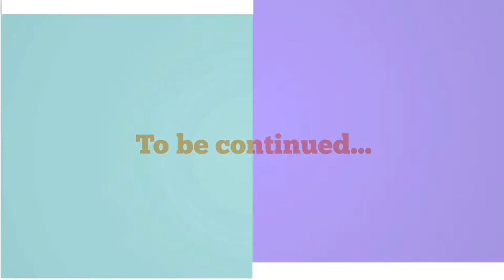84/96: Sri Sathya Sai Divine Daffodils - Sai SoulDears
Personal Experiences and learning from the Life & Teachings of Sri Sathya Sai Baba since 4 decades now being recorded in the form of 96 Digital Flowers as my Offering at HIS Feet on the eve of Baba's 96th Birthday